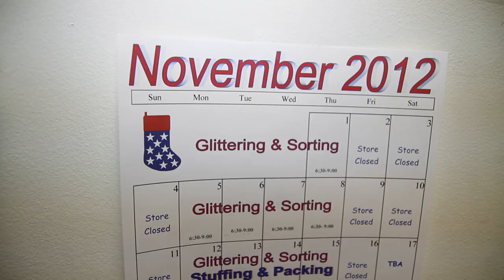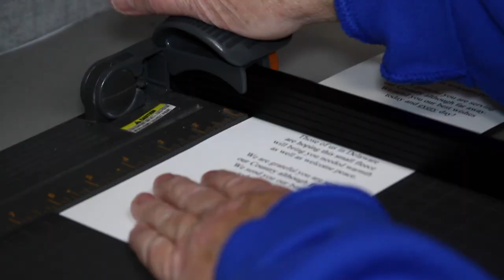Bus 52 Presents: Stockings for Soldiers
Christmas time is a joyful time for families to come together, no matter their religious affiliations, and for the service women and men who are deployed in war zones, the absence of home is felt even more acutely at this time of year. Inspired by her own son's deployment, Judy Travis started Stockings for Soldiers, to bring some of the love and joy from home to those far away.

Now in its ninth year of operation, Stockings for Soldiers is a nonprofit community project and the "purpose is to make sure that our troops know that they've not been forgotten," says Travis, "and we do this by sending them a Christmas stocking. We had to choose one holiday so we chose Christmas, and we send a stocking filled with goodies to our troops with a personalized stocking."

When her own son was deployed in 2003, she sent him care packages, as did his friends and family. As he received so many, "he shared it with all of his fellow soldiers who didn't get anything from home," says Travis.

"We realized there was such a need for people who don't get anything from home, who don't have a support network, don't have parents so that's what we decided to do."

Having supported her son during the 14 months he'd been deployed, she felt a great relief when he returned safely. "Then I realized, 'we're not done' because the unit that replaced him had the same needs and we needed to make sure that they knew that we were thinking about them."

The goal of the Stockings for Soldiers, which works out of Wilmington, Delaware, is simple. Travis explains that, "We just want them to know that we're thinking about them, we're grateful for their service, and we just want to make sure they have not been forgotten."

Travis settled on the idea of Christmas stockings because "I didn't want to do Groundhog's Day and I didn't want to do Valentine's Day, and I figured, well, let's try Christmas."

"I would like troops to know that we care all the time but this is the time where families get together and they all cook together, eat together, play together, watch football together. It's a time to be with your family and because they can't be with their family and they're so separated and they're in a battle situation, I thought that Christmas would be perfect to send that little hug and send that little warmth."